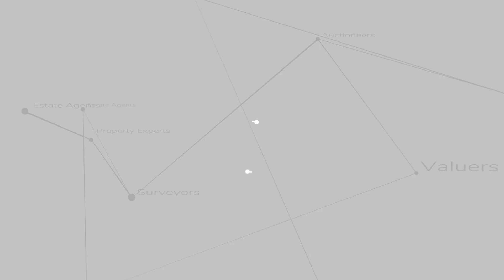Property video tour virtual viewing of a 5 bedroom property located in Llandough.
This property video tour was created of behalf of Watts and Morgan by Home Viewpoint professional walk-through property videos and photography. It is of a 5 bedroom property located in Llandough.

If you are interested in having a property video tour and set of professional photography for your property or agency?

HVP-WAM-CF717LR-YSGUBOR-GOCH